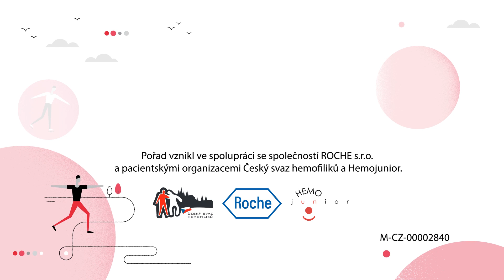Lukáš Pulpán - Je důležité připravit se na bezpečnostní kontrolu už doma při balení zavazadla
Lukáš Pulpán pracuje jako specialista bezpečnostní kontroly na Letišti Václava Havla v Praze. „Na bezpečnostní kontrolu je vhodné připravit se už doma při balení zavazadla. Je třeba počítat s tím, že některé předměty bude nutné během kontroly ze zavazadla vyjmout," říká Lukáš Pulpán.
🩸 Za jakých podmínek může hemofilik v příručním zavazadle přepravovat tekutiny?
🩸 Jaká bezpečnostní pravidla je nutné dodržet při přepravě injekčních stříkaček?
🩸 Komu je určena asistence na letišti a jak ji zajistit?
👉 Poslechněte si celý rozhovor v rámci dalšího dílu z cyklu Tohle můžeš aneb jak hacknout hemofilii, kde podrobně rozebíráme bezpečnostní podmínky přepravy léků, injekčních stříkaček a dalších předmětů, které hemofilik potřebuje mít u sebe v příručním zavazadle.